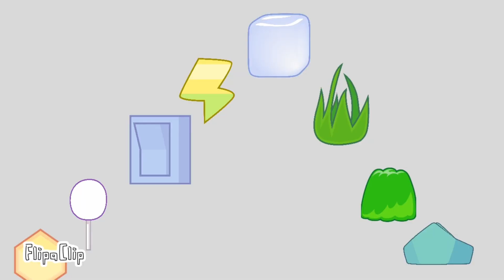BFDIAB 14: Potion n' Pests